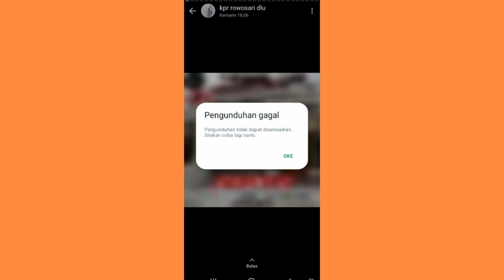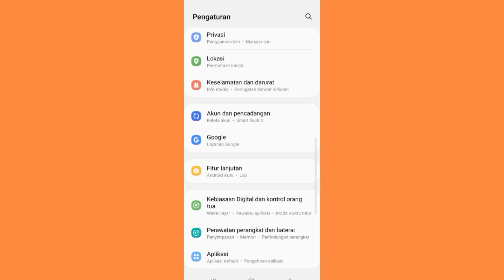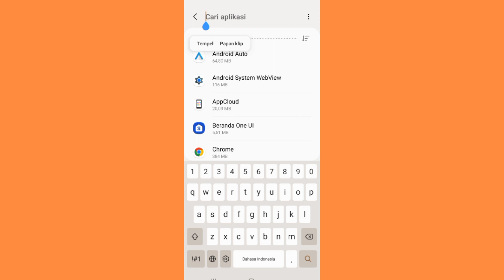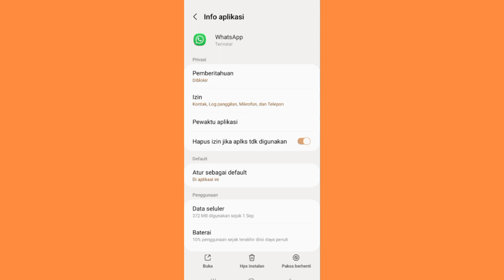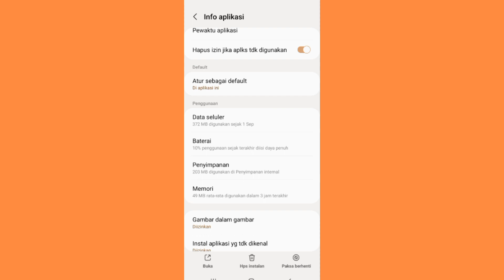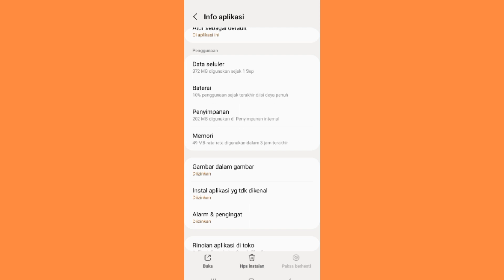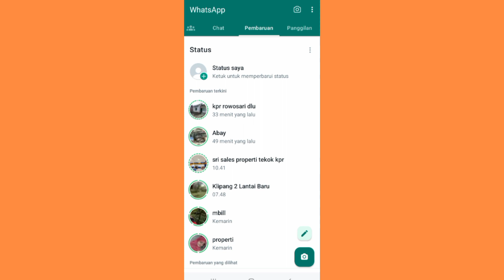Cara Mengatasi Status Whatsapp Pengunduhan Gagal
cara mengatasi status whatsapp pengunduhan selalu gagal jadi apa peyebab nya dan bagaimana untuk cara mengatasi masalah seperti ini akan saya berikan solusinya disini agar kalian saat melihar status whatsapp tidak gagal lagi begini caranya